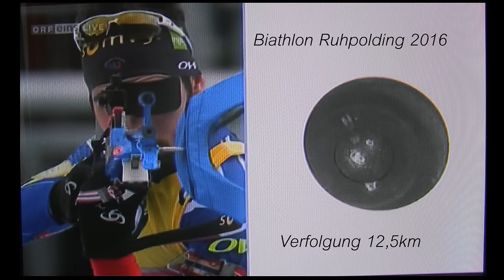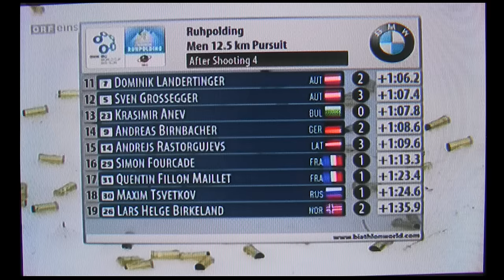Simon Eder gewinnt Ruhpolding Biathlon, 12,5km Verfolgung (Pursuit)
Fourcade, Eder, T. Boe, Svendsen, Slesinger & J.T. Boe kämpfen um die Weltcup Medaillen. Sorry für die etwas schlechte Qualität ... Enjoy.
Worldcups best Biathlon Athletes fight for the Medals in Germany. Footage from ORF - Austrian Public TV.